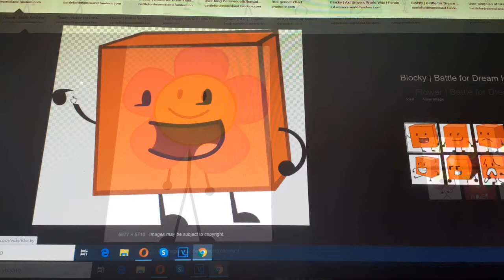Which is better #3